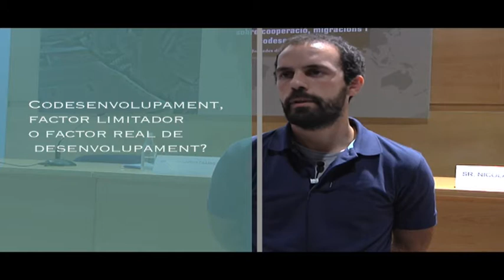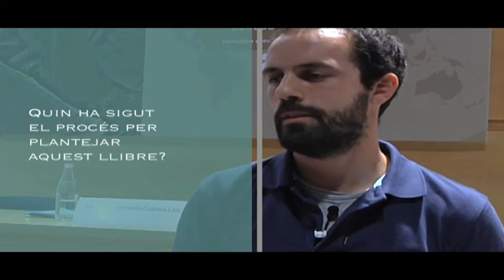Ciudades, Codesarrollo y Globalización 3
Cooperación, migraciones y codesarrollo.
Juan Tellería, autor del libro Codesarrollo, un estudio en el ámbito local de l'Hospitalet de Llobregat.